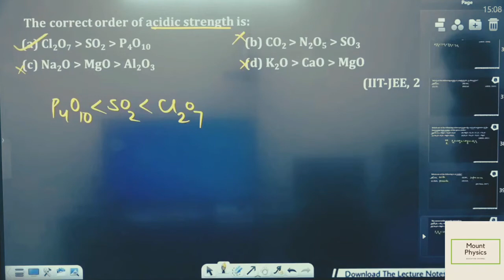Pankaj sir replied | Student asks to join un*cad*my | pankaj sir op | physicswallah team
*Note - This is not the official channel of Physicswallah Alakh Pandey. This is only a Fanpage of Physicswallah Alakh Sir.